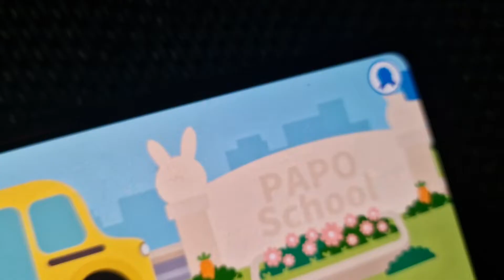papo Town season 1 ep 18 school